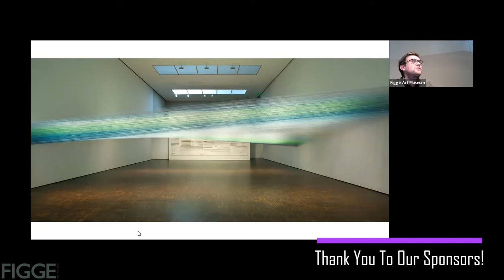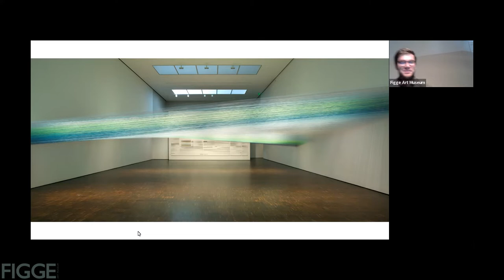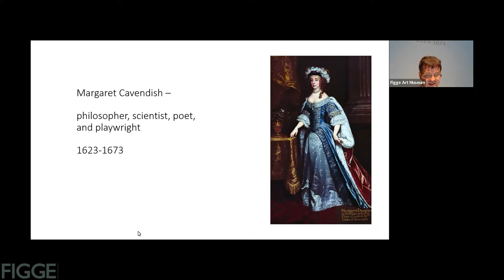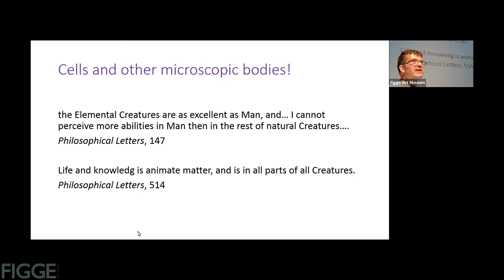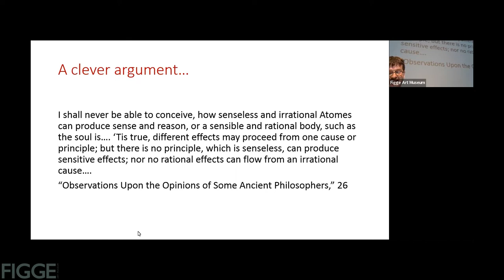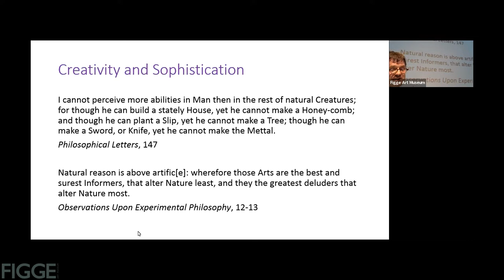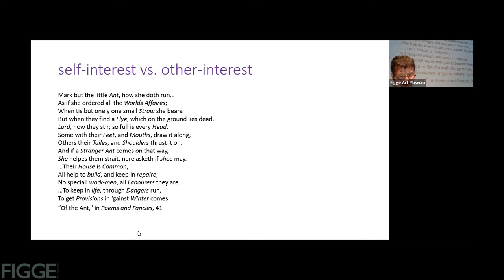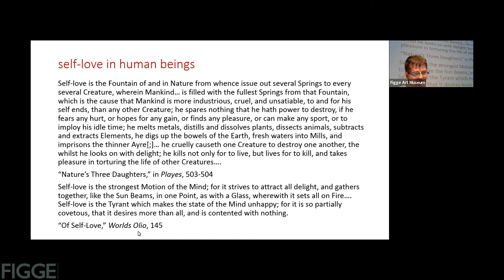Scholar Talk: Dr. David Cunning, Anne Lindberg, and Ginny Threefoot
Dr. David Cunning, Professor and Chair of the philosophy department at the University of Iowa, explored themes from the exhibition think like the river as they relate to the work of 17th-century philosopher & scientist, Margaret Cavendish. Following his presentation Dr. Cunning spoke with Artist Anne Lindberg and Poet Ginny Threefoot in a conversation about their work.